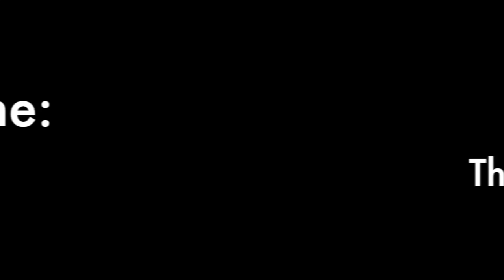Catching Crime: The Life of Wayne Smith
A documentary by Nia Alston, Phan Nguyen, and Caleb Florkey